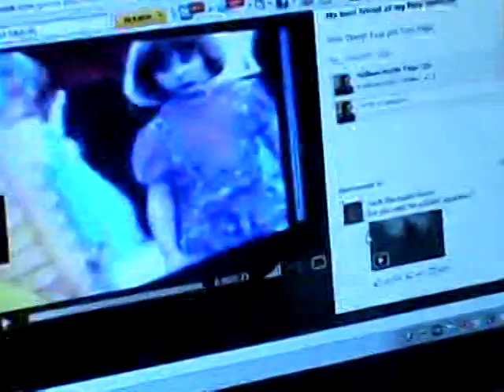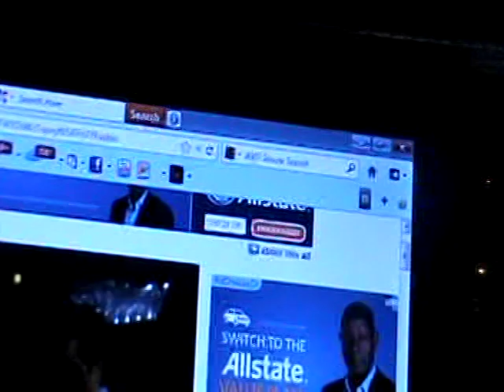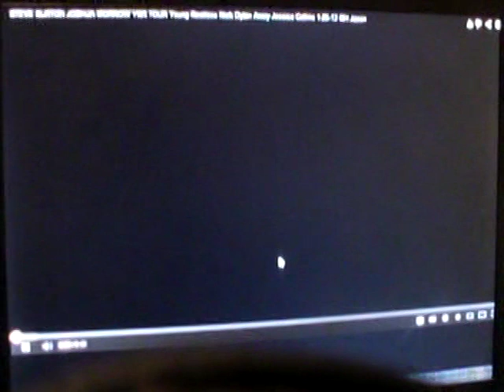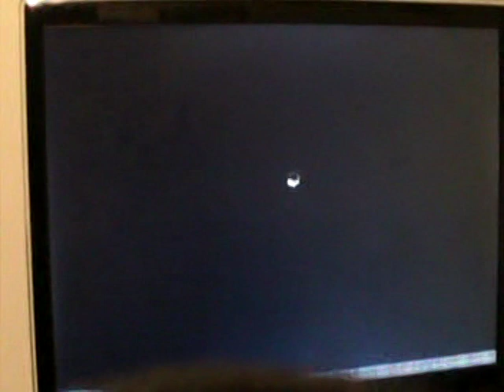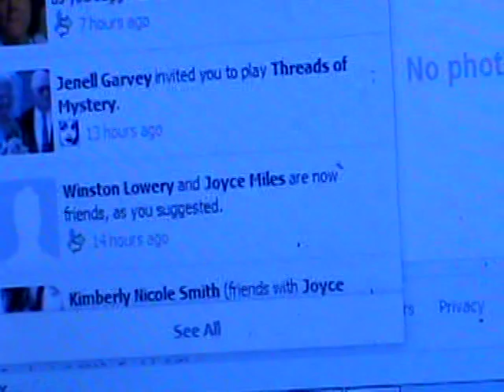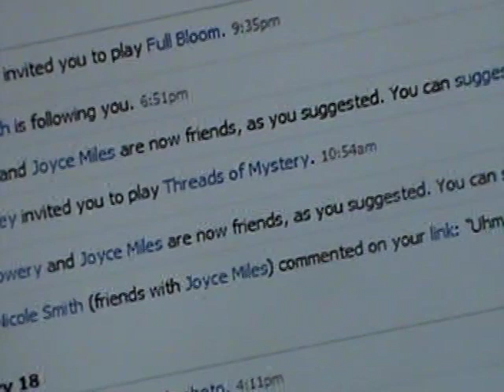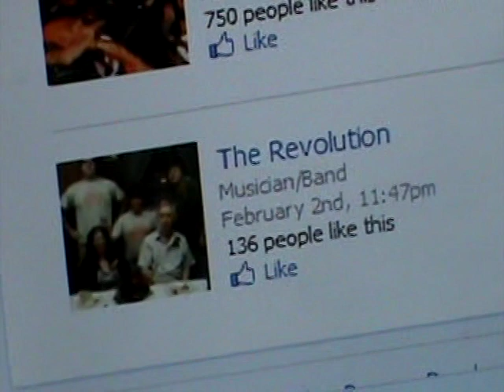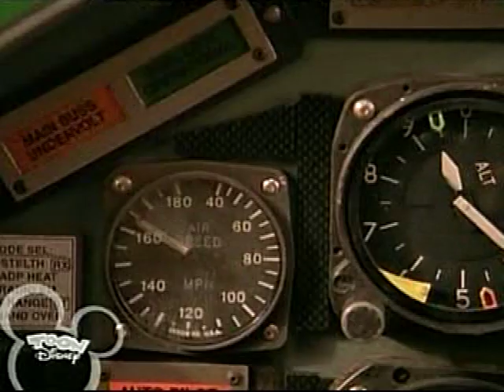VTS 01 1 highe lights of spi kids movie and nick newman acror and other guy actor ask questions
ask questions on video nick newman and other guy actor plus high lights of spy kids movie